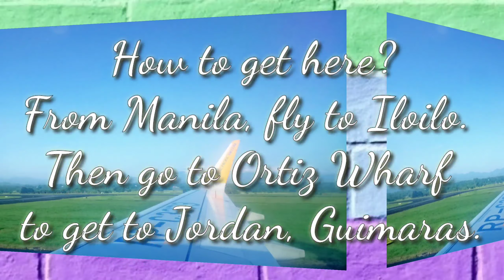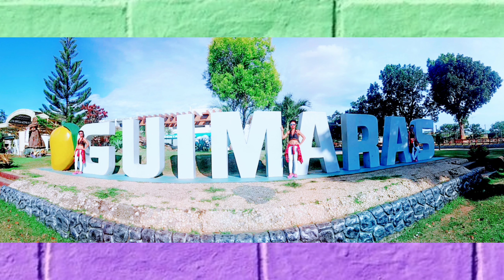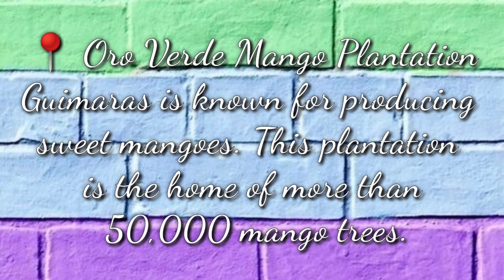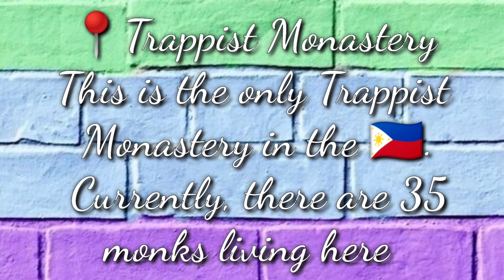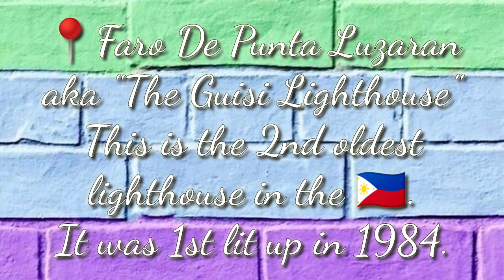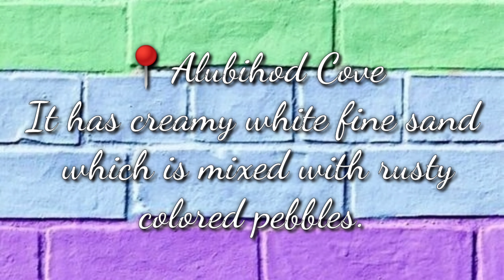The FAMOUS DESTINATIONS in GUIMARAS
GUIMARAS is one of the islands in the tropical country of the Philippines and it has a lot to offer. This is where the sweetest mango is found. Hope this video will encourage you to see this stunning island!

EXPENSES:
120 tricycle to wharf
15 Ortiz wharf to Guimaras
10 lighthouse entrance fee
140 souvenir
20 Jordan Wharf to Ortiz
1200 Guimaras tour
8 jeep to SM Iloilo
160 dinner at Ted's old timer LA Paz Batchoy
200 tricycle SM Iloilo to airport

1, 963. 00PHP

I only spent 7, 516.44 php for my Bacolod-Iloilo-Guimaras trip.

CONTACT PERSON:
Kuya Ronnel (tricycle driver)
I highly recommend him. His service is excellent. The best thing about him is his photography skill.

Music Background: Brooklyn and the Bridge by Nico Staf